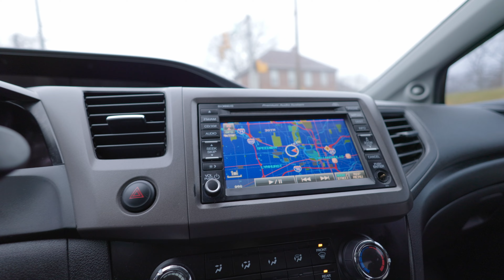Canon RF 16mm 2.8 with Canon R6 Vlog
Hey guys hope yall have an amazing New Years eve 2021 is over today we picked a 16mm lens from canon check it out and hope you guys like the video.